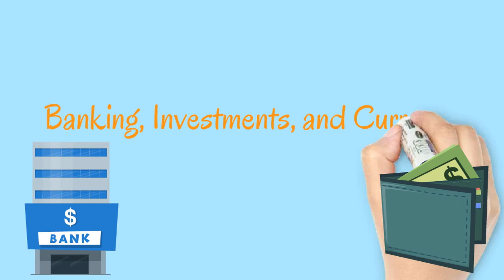Free money - unclaimed funds and property search in California